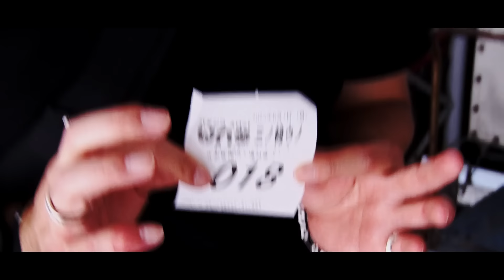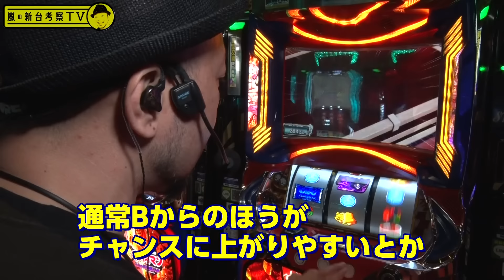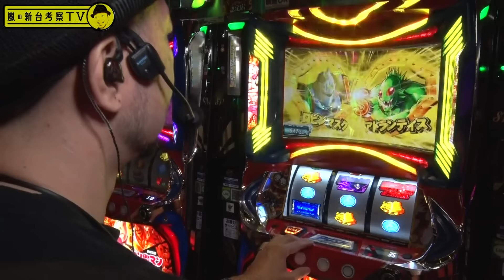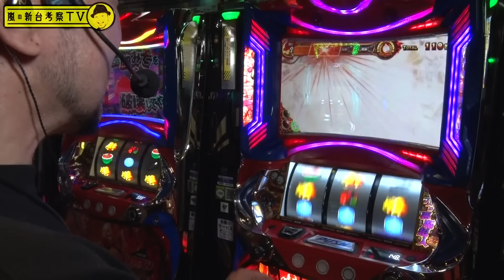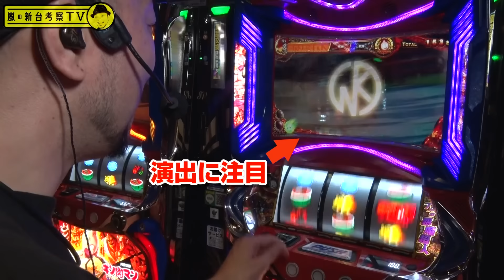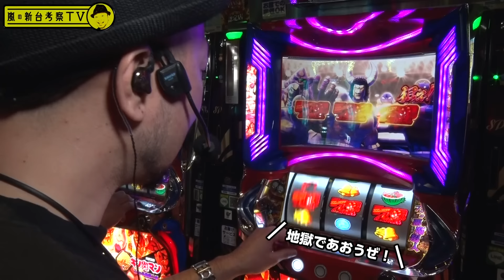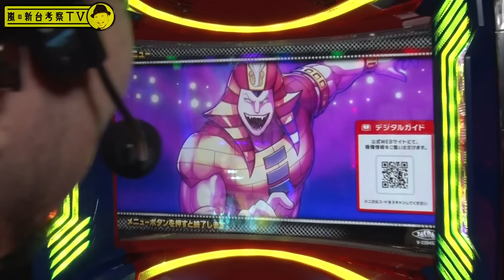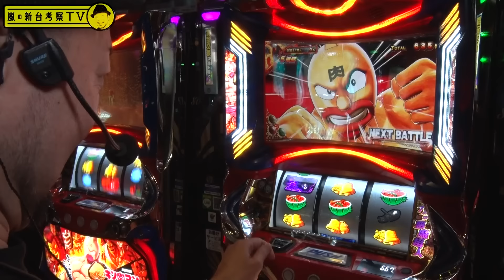【スマスロキン肉マン~7人の悪魔超人編~】～空き台を確保したらAT性能が格段にアップするSPモードが発動!?～嵐の新台考察TV#27《嵐》 [必勝本WEB-TV][パチンコ][パチスロ][スロット]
◆◇◆「嵐の新台考察TV」とは…◆◇◆

この番組は…
パチスロ必勝本の新台大好きおじさん、もとい新台大好きライター・嵐が
まだ世に出ていない解析やアツ打ちなどを【考察】していきながら
新台を最速でホール実戦する番組です！

番組内での【考察】はあくまでも嵐の推測であるため
全てが正しいとは限りません。

そこで視聴者の皆様には嵐の【考察】に対して
「僕はこうだと思う」「私は違うと思う」
といったご意見やご感想を
是非、コメント欄に書き込んでみてください！

また次回以降、解析情報が出てから嵐の【考察】の答え合わせを
していきたいと思っております。
いただいたご意見・ご感想も番組内で一部、紹介させていただきたいと思いますので
コメントのほうドシドシお待ちしております！

出演者：嵐
【ツィッター】

収録店舗：三ノ輪UNO

実戦機種：スマスロキン肉マン～7人の悪魔超人編～